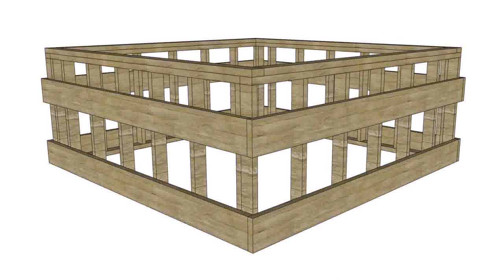Diy Patio For Hot Tub (see description)